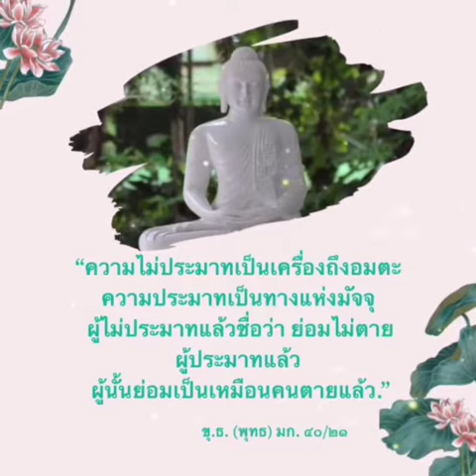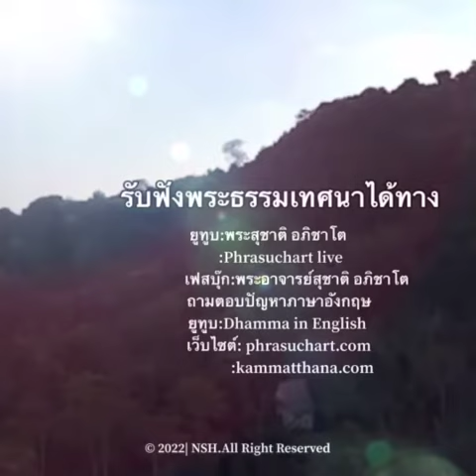อาจาริยบูชา ๗๕ ปี ๔๘ พรรษา พระอาจารย์สุชาติ อภิชาโต